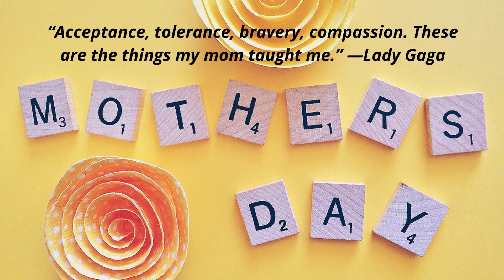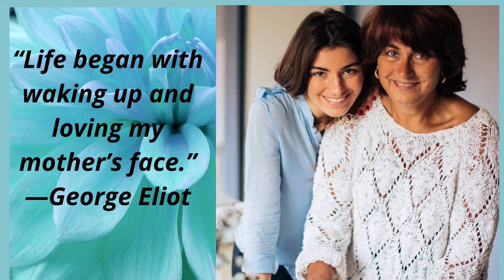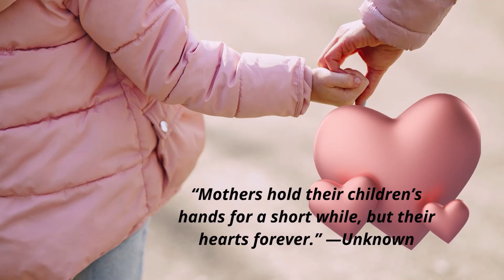A Mother's Love....Happy Mother's Day 2022!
With all gratitude to all the mothers in the world. Thank you to our mothers for all the love they have for us. If there is one woman who stood up for us, with all their might tried to protect us, to care for us, to defend us, and to provide for us, ... a woman who understands our ups and downs, who cares for us no matter what. A woman who appreciates us even if at times we have been harsh to her. A woman who knows our every need and would willing to sacrifice what she can for us. A woman who cries when we are hurt, when we are down and when we are in pain. A woman who wants nothing but for us to have the good in life and to be happy.  That woman is our one and only mother that no other person in this world can ever replace. A special person that should never be ignored when she grows old. Hold her hand, give her your warm embrace and tell her everyday how much you love her. HAPPY MOTHER'S DAY!